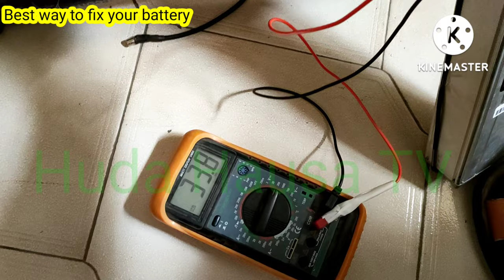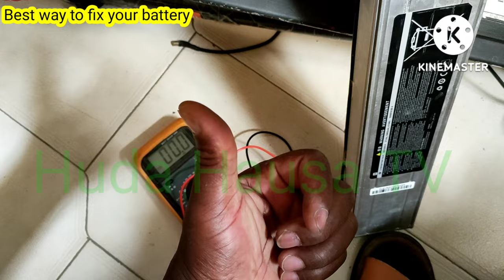how fix battery of mi electric scooter pro 2 ] not charging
mi electric scooter pro 2

Xiaomi Scooter Pro 2 (2022

how to open scooter battery

how to fix scooter not starting

ELECTRIC SCOOTER NOT TURNING ON SOLUTION 2
 5 Common Electric Scooter Mistakes to Avoid & How to Fix Them 2

Xiaomi M365 Most Common Problems 2

Xiaomi M365 Battery Repair DID WE FIX IT? 2

Xiaomi M365 range problem - diag and repair 2